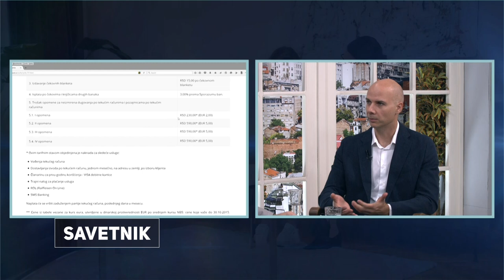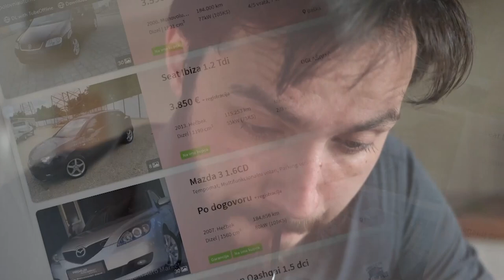SAVETNIK - ep20 - Kako ustedeti novac - Vecno egzistencijalo pitanje u Srbiji -(TV Happy 28.09.2021)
Svaki problem ima rešenje, a u emisiji "Savetnik" na Happy televiziji tražimo način da pomognemo gledaocima i rešimo njihove nedoumice i nevolje u razgovoru sa vrhunskim stručnjacima i kompetentnim sagovornicima!

Gost: Dušan Uzelac - Finansijski stručnjak